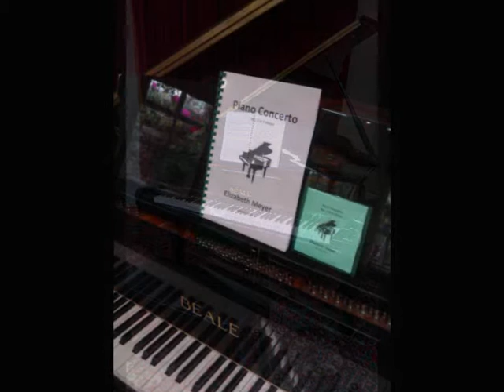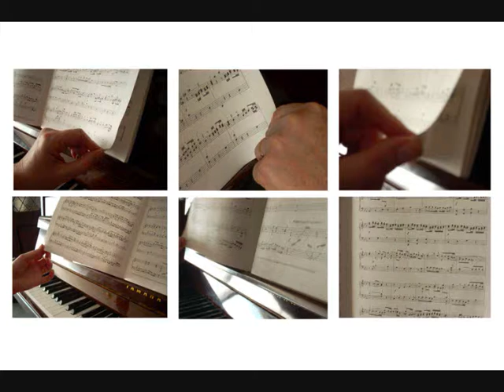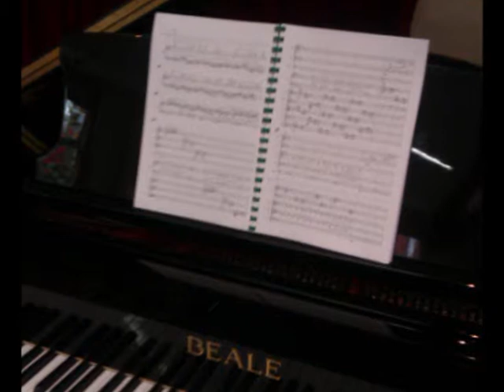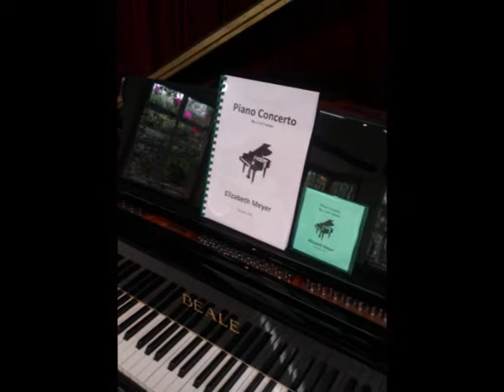Piano Concerto No. 1, Mvt III - Elizabeth Meyer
Written as part of the final year of MusB(hons)
(midi recording)